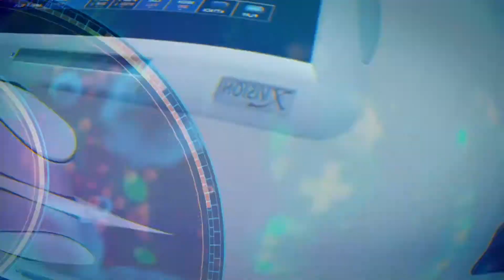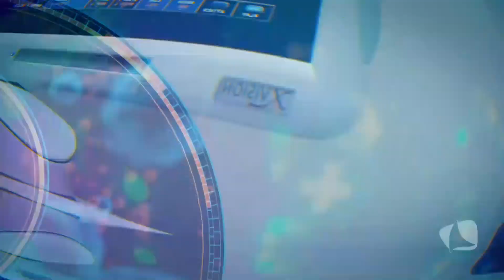MEDICINA EM DESTAQUE 16 02 19